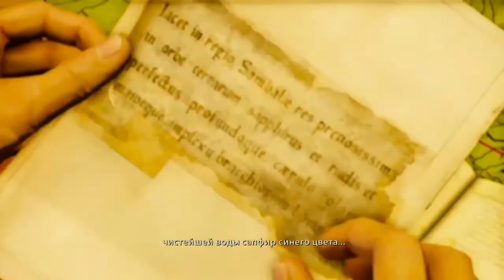НАПРОЛОМ ► Uncharted 2 Среди воров - Глава 2 #2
Идем в музей

Uncharted 2: Among Thieves (рус. Uncharted 2: Среди воров) — компьютерная игра в жанре приключенческий боевик с видом от третьего лица, разработанная американской компанией Naughty Dog и изданная Sony Computer Entertainment исключительно для игровой консоли Sony PlayStation 3. 7 октября 2015 года вышла переизданная версия игры для консоли PlayStation 4. Uncharted 2: Among Thieves входит в состав Uncharted: The Nathan Drake Collection, который также включает первую и третью части.

Главным персонажем игры является Нейтан Дрейк. Игрок может прыгать, карабкаться по стенам, уступам, верёвкам и т. д. В игре присутствует много перестрелок и большой набор оружия (от пистолетов до винтовок и гранатомётов). Одновременно игрок может нести с собой одно одноручное оружие, одно двуручное и небольшой запас гранат. Дрейк может подбирать оружие и патроны с убитых врагов, при этом подобранное оружие автоматически заменяет имеющееся оружие такого же типа. В игре существует система укрытий, из-за которых игрок может вести стрельбу по противникам. Стрельба может осуществляться прицельно или «вслепую», при этом во втором случае уменьшается точность стрельбы, но также уменьшается вероятность попадания в игрока. В игре также присутствует возможность скрытых убийств. Незаметно подкравшись к противнику, Дрейк может одним ударом убить его или сбросить с уступа. Ещё одним важным элементом геймплея является решение загадок. Ключи для их решения часто находятся в дневнике Дрейка. В игре есть моменты, когда в экстренной ситуации управление передается главному герою.

В игре спрятано 101 сокровище. Некоторые из них лежат практически на виду, а для получения некоторых необходимо забираться в труднодоступные места. Собранные сокровища можно продать за игровые деньги, а эти деньги можно потратить на покупку игровых роликов, концепт-арта, чит-кодов и прочего бонусного контента.

История начинается с того, что раненый Нейтан «Нейт» Дрейк очнувшись обнаруживает, что он находится в поезде, свисающем со скалы. Позже выясняется, что его бывший друг Гарри Флинн и давняя подруга Хлоя Фрейзер предложили ему работу — украсть монгольскую масляную лампу из музея Стамбула. Нейт соглашается, когда узнаёт, что лампа может привести к сокровищам затонувшего флота Марко Поло. Гарри и Дрейк крадут лампу, которая содержит карту, показывающую, что затонувший флот перевозил камень Чинтамани из мистического города Шамбалы до того, как он был выброшен цунами на берег. Взяв карту, Флинн обманывает Дрейка, которого арестовывает подоспевшая полиция и сажает в тюрьму на три месяца. Хлоя, ничего не подозревавшая о предательстве Флинна, просит помощи у Виктора «Салли» Салливана освободить Нейта.